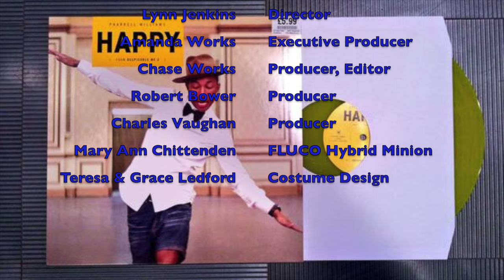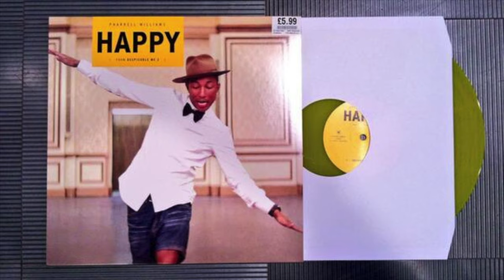FMS Happy Music Video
Fluvanna Middle School, Palmyra Virginia. 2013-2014
All credit for music goes to Pharrell Williams and Perfect Slight